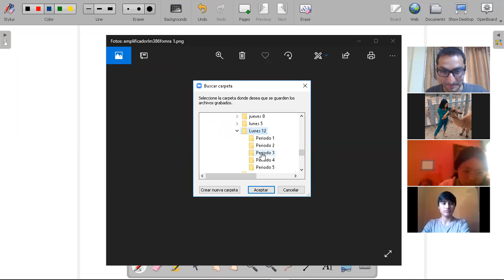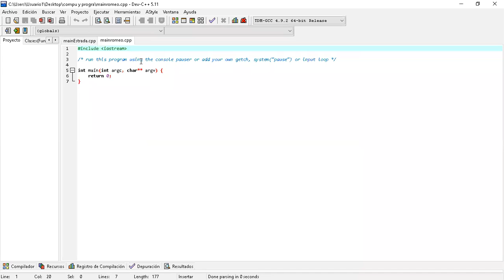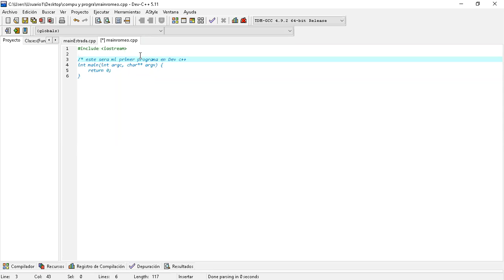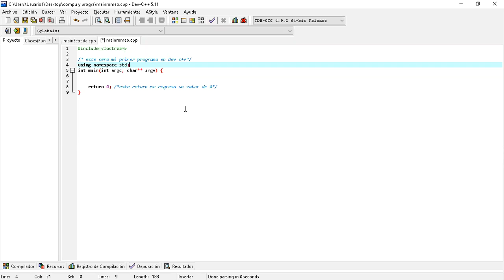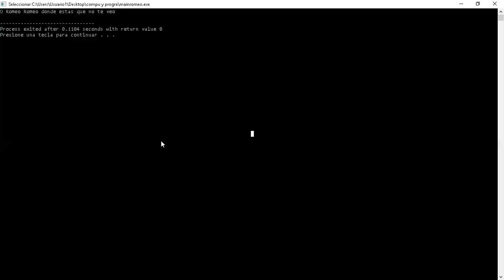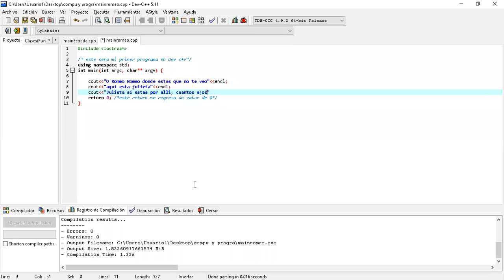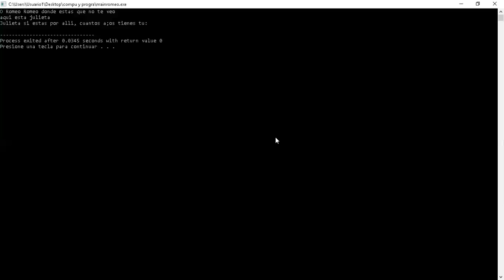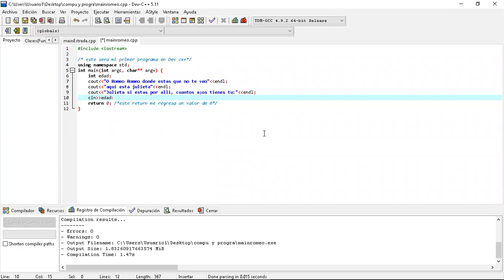Reapaso parte 2